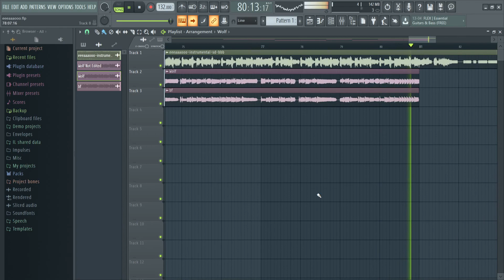Boyfriend and Huisti singing EEEAAAOOO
So, I found a guy who made and UST of this song, and since I knew the basics to change the lyrics, I did this, because the first time I heard the original song, I loved it